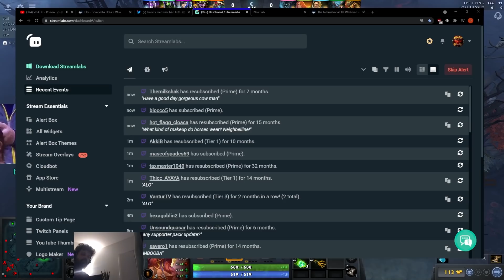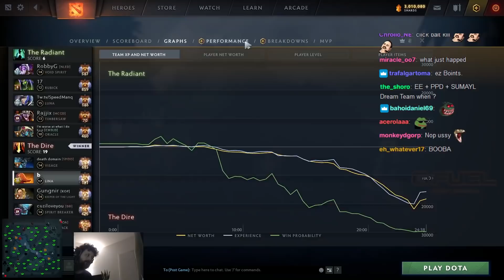I'll BE YOUR QUEEN SUMAIL - Gorgc and OG.Sumail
Gorgc plays Lina
Sumail plays Bristleback
Rajjix plays Timbersaw